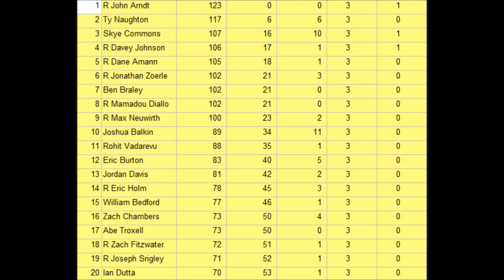//NNSCRA// Mobil 1 Cup Series S10: BOYD Gaming 300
Race #3 Takes us To Las Vegas Motor Speedway, Who Will win the LAST Trip To The Nevada Desert and the Las Vegas Motor Speedway